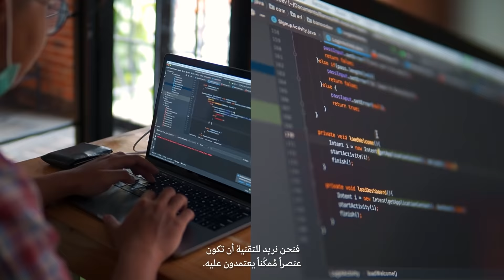Meet the Changemakers behind the food revolution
NEOM is creating more sustainable food. Join our experts as they discuss how they’re using next-gen tech to reduce pressure on the planet.

تعرّف على صُناع التغيير في قطاع الغذاء في نيوم

سنخلق في نيوم موارد أكثر استدامة للغذاء. انضم إلينا لمشاهدة صُناع التغيير والاستماع إلى
أفكارهم في تبنّي تقنيات الجيل القادم لمواجهة تحديات زيادة السكان وتخفيف العبء عن كوكبنا